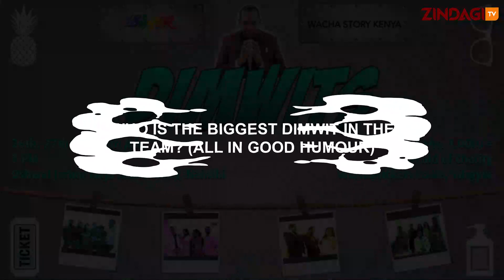Dimwits - Psenjen Samson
Lets Meet The Dimwits -Psenjen Samson. They Tell Us More About This Stage Comedy Drama & Answer Some Interesting Questions.
4 stories, with a TWIST... the DIMWITS!
*ING: Kruti Desai, Tulsi Desai, Ektaa Desai, Tuja May, Pinky Chotai, Mehul Malde, Alykhan Sorathia, Sam Psenjen, Arthur Sanya Muiruri, Kennedy Bulimu, Deiip Bhayani, Rahul Mahendra Bhavan and Ravi Pinal.

26th, 27th and 28th of July (all shows at 7PM) at the OSHWAL JUNIOR HIGH AUDITORIUM NAIROBI. Open to all ages.
Tickets @Kshs. 1000/=